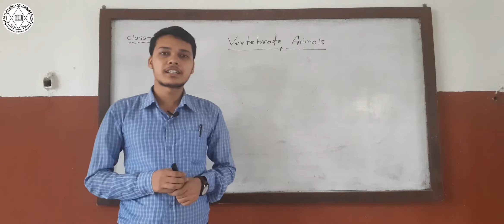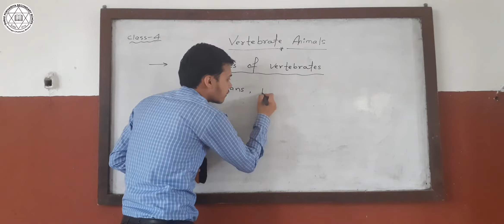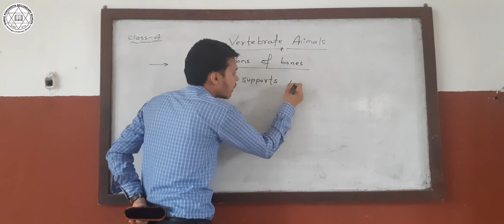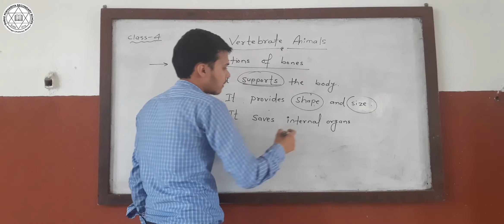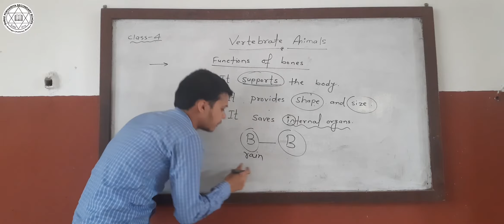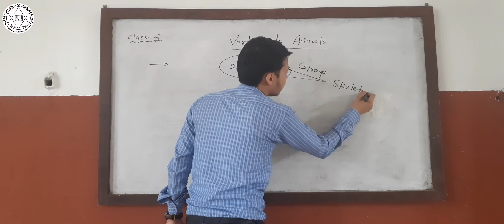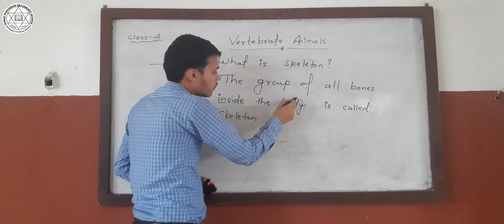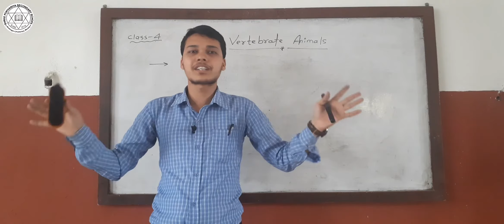Class:04 Science Vertebrate Animals